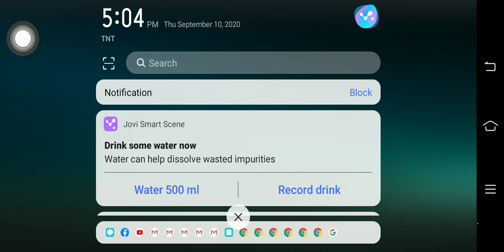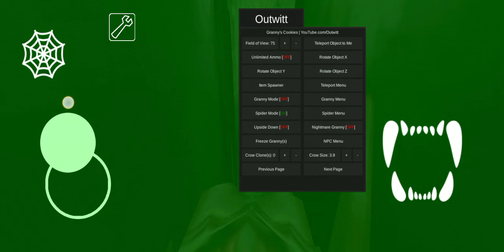granny outwitt link in the mediafire 👇